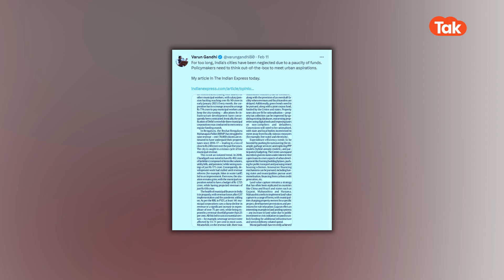Varun Gandhi : क्या आने वाली राजनीति का तापमान माप रहे हैं वरुण गांधी?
Varun Gandhi : बीजेपी के तमाम मुद्दों पर वरुण गांधी अपने भाषणों में लोगों से तकरीर करते थे या तो ट्विट करके सवाल खड़ा कर देते थे. लेकिन पिछले 1 महीने के वरुण गांधी के ट्विटर अकाउंट को देखें तो वे खामोश हैं. ऐसे किसी भी मुद्दे पर उनका ट्वीट नहीं दिखता है जहां वे सरकार या अधिकारियों को कटघरे में खड़ा करे हो रहें हैं.